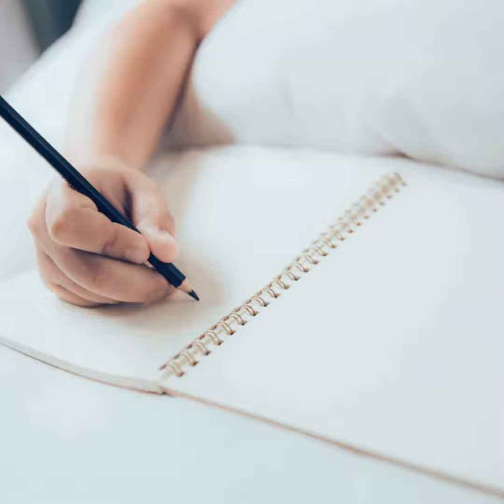Journaling Techniques for a Better You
Looking for the best journaling technique you can utilize for a better you? There are so many great techniques you can focus on, and each has their own pros and cons.

The main thing to remember when searching for the best technique, is that what works for somebody else may not work for you. Experimenting with different techniques will help you to see which one works better. With that said, there are some journaling techniques known to be more effective for personal growth

Here are a few of the best journaling topics and techniques to use for a better you.

Gratitude

Potentially the best technique you can use for personal growth, is gratitude journaling. This involves writing down the things that you are grateful for each day.

Studies have shown that keeping a daily gratitude journal can alter your mindset in just 21 days. It teaches you to be more positive about life and to be grateful for the things that you have.

It is common in life to only focus on the things we want and the things we don’t have. By switching to thinking about the positive things already in our lives, it helps to make us happier and content.

Dreams

A dream journal may sound like an odd tool to boost personal growth However, studies have shown that keeping a dream journal can help to improve your mindset.

A clear link has been discovered between dreams and mental development. The emotions you experience in your dreams can relate to your mind’s ability to cope with and process information. It is thought that the skills we learn while we are awake, come out stronger in our dreams.

So, if you want to recognize emotions, traits, and fears that you may have, looking at your dreams can give you the clues you need to change. Start writing down your dreams as soon as you wake up. You can then go back over them later to see what they could mean.

LeStallion offers premium PU leather journal notebooks for writing, dedicated to all those who are pursuing their dreams and goals, or nurturing their personal development and mental health.